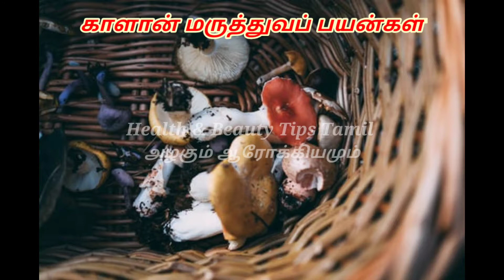காளான் மருத்துவப் பயன்கள் || Mushroom Benefits In Tamil || Health & Beauty Tips Tamil A&A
காளான் நன்மைகள்